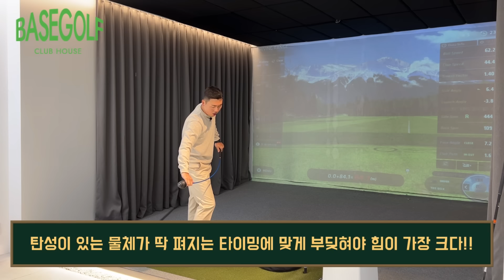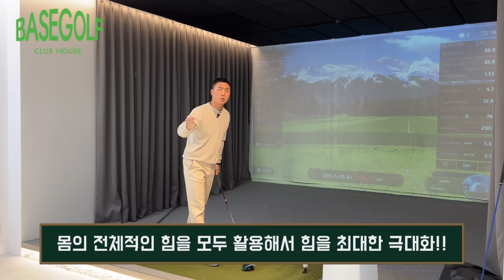임팩트 헤드 놓지마세요!! 올바르게 튕기세요!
🍀베이스골프

🍀주소: 서울 강남구 도산대로 328 B1층 1호

(네이버 지도 APP)
-압구정 로데오역 기준 (도보 9분 거리)
-CGV 청담씨네시티 기준 (도보 2분 거리)
-쉑쉑버거 청담점 기준 (도보 2분 거리)
-메종에르메스도산파크 기준 (도보4분 거리)

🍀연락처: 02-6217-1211